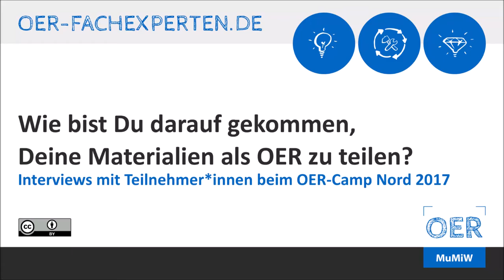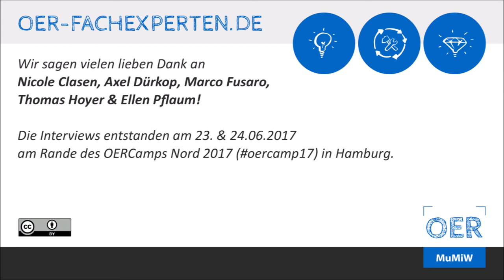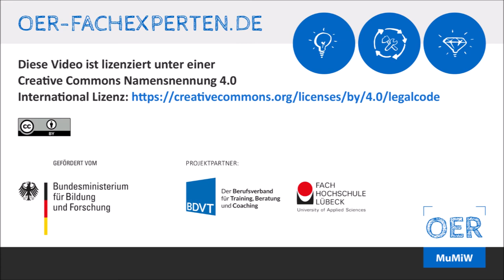OERCamp Nord: Wie bist Du auf OER gekommen?